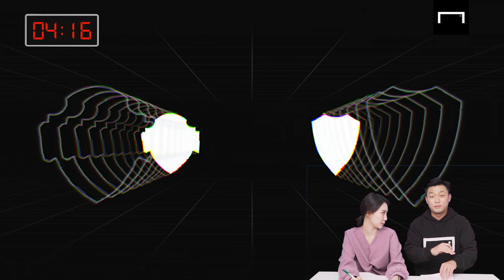[K리그1 27R 승부예측] 리그 우승과 K리그2행이 마지막 라운드에 모두 결정된다!